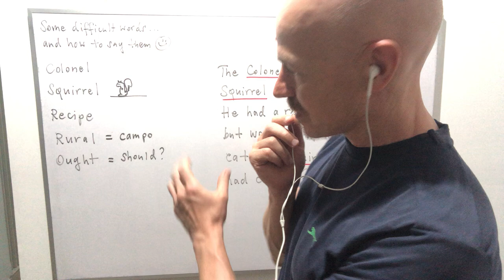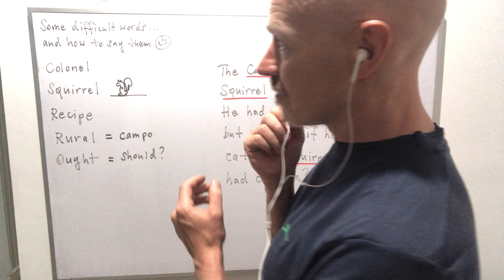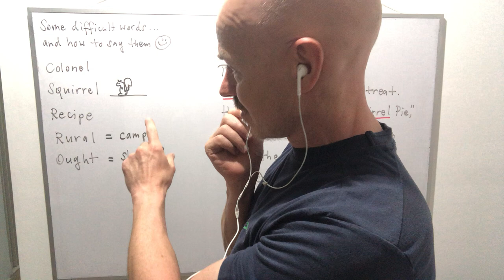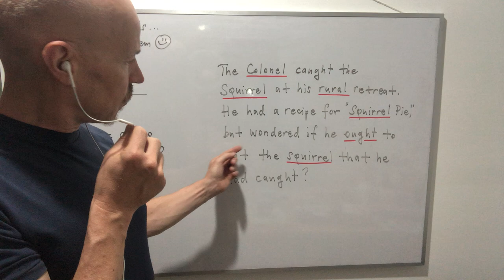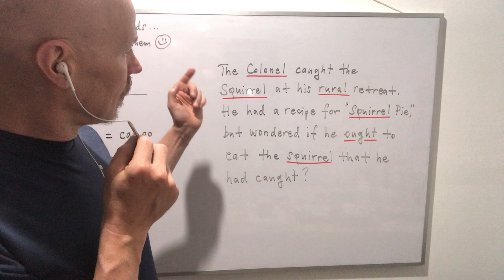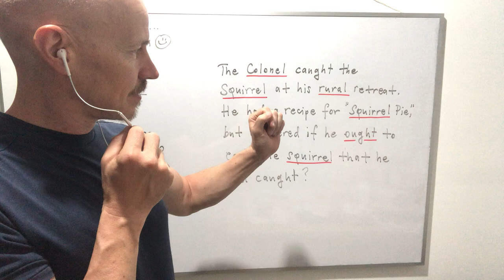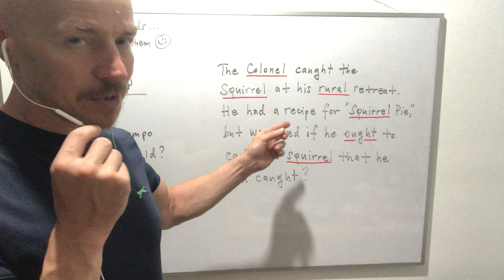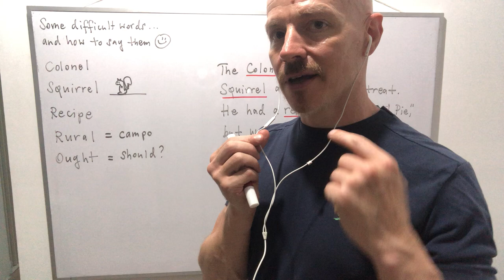The Colonel eats Squirrel 🐿️ pie 🥧 ??? 😁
Some difficult words and how to say them perfectly! 😁

Colonel… squirrel 🐿️ … recipe… rural… ought…

Remember, focus on the sound not the spelling 😃

Cheerio for now! Graham 🤩🇨🇴❤️